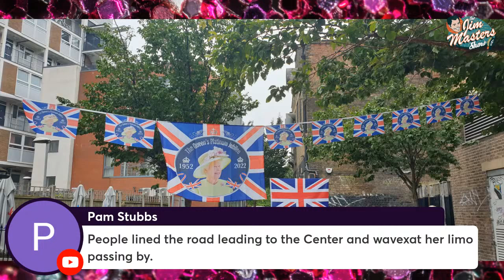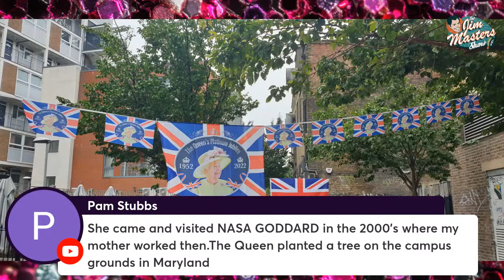Queen Elizabeth II Platinum Jubilee Celebration Part 2 LIVE from London on The Jim Masters Show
A JMS Exclusive continuing coverage of Queen Elizabeth's Platinum Jubilee Celebration Coverage LIVE from London. This is part 2 of our exclusive live coverage as Host Jim Masters and special JMS correspondent Thomas Mace-Archer-Mills, founder of the British Monarchists Society provide live on location coverage of this most joyous and historic event. New live reports, videos, photos and more.

The Platinum Jubilee of Elizabeth II is being celebrated in 2022 in the Commonwealth of Nations to mark the 70th anniversary of the accession of Queen Elizabeth II on 6 February 1952. On 6th February this year Her Majesty The Queen became the first British Monarch to celebrate a Platinum Jubilee, marking 70 years of service to the people of the United Kingdom, the Realms and the Commonwealth. As well as national events in London, community activities will be taking place across the UK.  In the United Kingdom, there was an extra bank holiday on 3 June, and the usual Spring bank holiday was moved from the end of May to 2 June, to create a four-day Jubilee bank holiday weekend from Thursday 2 June to Sunday 5 June. The British government has promised a "once-in-a-generation show" that will "mix the best of British ceremonial splendour and pageantry with cutting-edge artistic and technological displays".

This is the first time that any British monarch has celebrated a platinum jubilee. At the time of the Jubilee, Elizabeth II was the third-longest reigning verified sovereign monarch in history.

Initiatives to commemorate the Jubilee were also announced by the governments of other Commonwealth nations and territories, including Australia, Canada, Cayman Islands, New Zealand, and Papua New Guinea.

Tributes and messages of congratulations came from leaders all over the world, including US President Joe Biden, Chinese President Xi Jinping, German Chancellor Olaf Scholz, King Carl XVI Gustaf of Sweden, King Harald V of Norway, King Vajiralongkorn of Thailand, UAE President Sheikh Khalifa, and Israeli President Isaac Herzog.

For the first time, Jubilee Beacons were lit in every capital city of each Commonwealth country. The Royal Mint and the Royal Canadian Mint partnered to create a two-coin set, with each mint designing a coin for the set. The silver coin designed by the Royal Mint has an equestrian portrait of the Queen on the reverse and a royal mantle on the obverse. The silver coin designed from the Royal Canadian Mint has a reverse design that depicts the Queen in 1952, while the obverse has the effigy of the Queen used on Canadian coins since 2003.

Members of the Royal Family will undertake a series of royal tours of Commonwealth countries.

The Commonwealth Day Service at Westminster Abbey on 14 March reflected the Jubilee with a special focus on the role that service plays in the lives of people and communities across the Commonwealth.

The Queen's Baton for the 2022 Commonwealth Games features a platinum strand along its length.

"I continue to be inspired by the goodwill shown to me, and hope that the coming days will provide an opportunity to reflect on all that has been achieved during the last seventy years."  Her Majesty The Queen

Join us for special live exclusive coverage of Queen Elizabeth's Platinum Jubilee from London on The Jim Masters Show LIVE.

If you enjoyed this video episode give it a thumbs up like and leave a comment for us. Check out many more episodes of our series right here.

Rod Stewart, Buckingham Palace, Great Britain, Jubilee, Queen Elizabeth II, Jim Masters, Duran, Duran